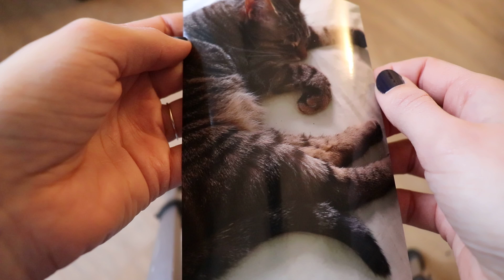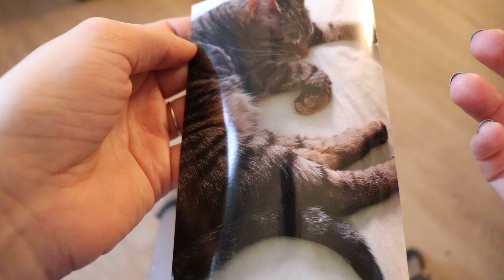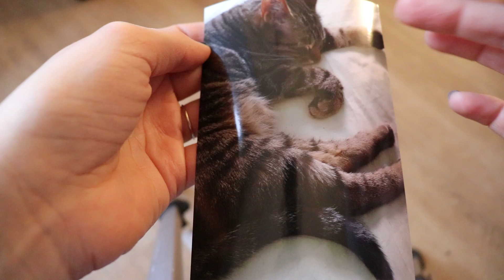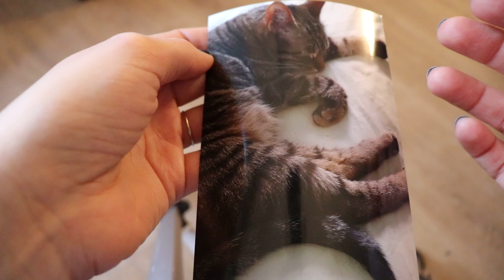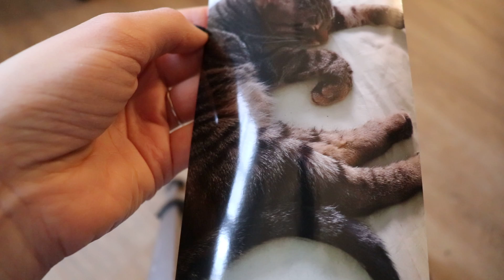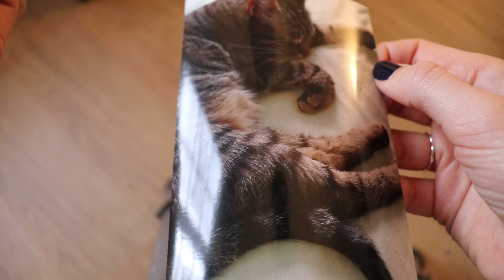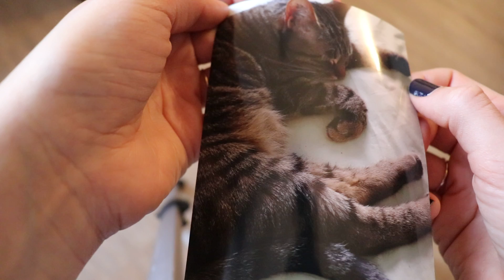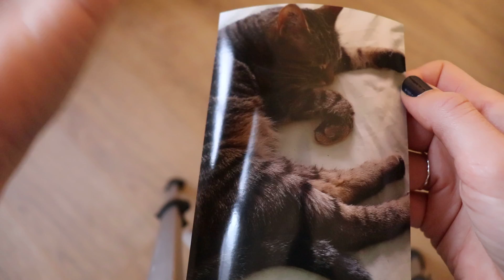Mon chat est mort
ATTENTION AUX FILS QUE VOS ANIMAUX PEUVENT AVALER.

J'ai oublié de préciser que tout l'argent que je vais potentiellement gagner avec cette vidéo sera donné à des associations d'aide pour les chats. Je pense que je ferai un don chaque année le jour de sa mort.

Et le "reflet" qu'on voit sur la photo, c'est mon micro.

Au revoir ma Chachoune.